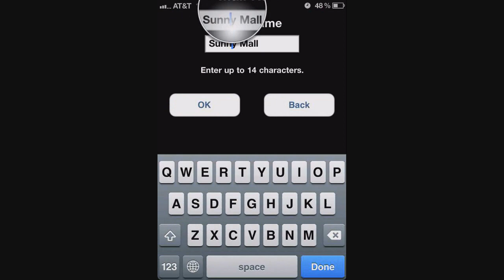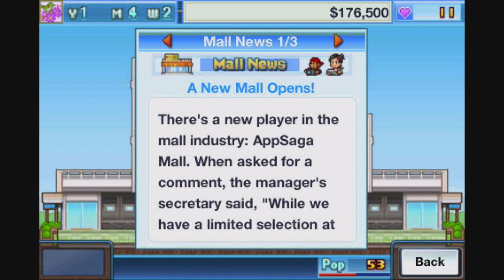Mega Mall Story iPhone/iPod Touch by Kairosoft GamePlay Video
Mega Mall Story is a mall sim that follows the successful sim formula introduced by Japanese developer Kairosoft.  In this video see how Kairosoft execute a comprehensive mall simulation.  Combining mall patrons, shops, and the community to form an expansive tight game.